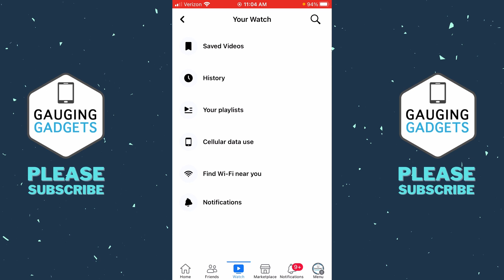How to See Watch History on Facebook - Recently Watched Videos on Facebook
How to see watch history on Facebook? In this tutorial, I show you how to see your recently watched videos on Facebook. This means you can view and delete your Facebook watch history. Finding your watch history is easy in the Facebook app on your iPhone or Android phone.

Follow the steps below to view Facebook watch history:
1. Open the Facebook app on your iPhone or Android phone.
2. Select the watch icon in the bottom menu.
3. Once on the watch page, select the person icon in the top of the app.
4. Select Your History.